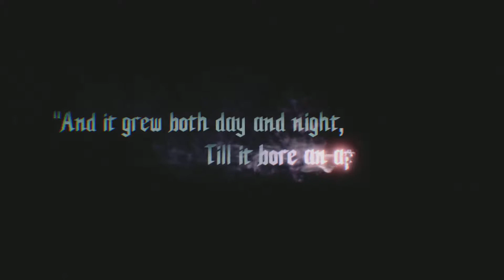Devil May Cry 5 Mission 1 Intro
Hello, everyone! I apologize ahead of time with this vid. The tutorial part I was helping my pregnant girlfriend so the tutorial portion is a little longer than it should be.

Bullet Hell Damnation (Twitter): @BIYHProductions

If you like the work that Capcom puts out then check out my Capcom inspired video game I am working I have been a huge fan of RE and I want to share the inspiration I was given with others. So, I would very much appreciate your thoughts and support.

If you would like to see more on how Resident Evil has inspired me, follow the link to my website with more CG work

Also if you enjoy Resident Evil, Click the link below to view the walkthrough playlist. More videos to come: